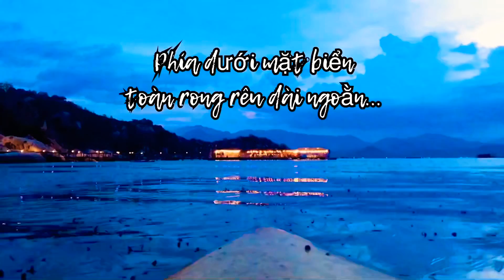Một mình trên biển đêm thật huyền bí ảo diệu và lung linh! 😱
Kỷ niệm 1 chuyến đi - Cam Ranh (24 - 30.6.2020)